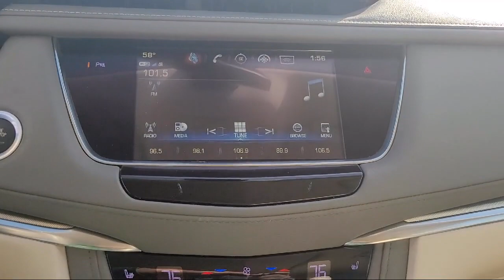2018 Cadillac XT5 Luxury Fairfield, Vacaville, Vallejo, Napa, Benicia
2018 Cadillac XT5 Luxury Stock Number: YT4623 Vin:1GYKNCRS2JZ247494.